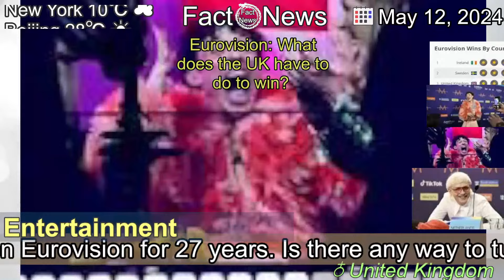[Latest]Eurovision: What does the UK have to do to win?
[Contents]
The UK hasn't won Eurovision for 27 years. Is there any way to turn our fortunes around?